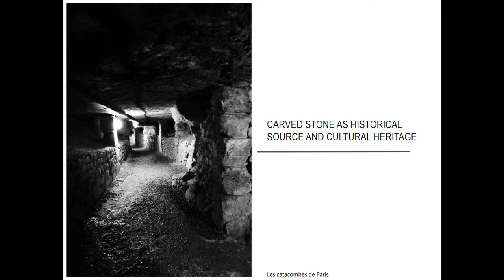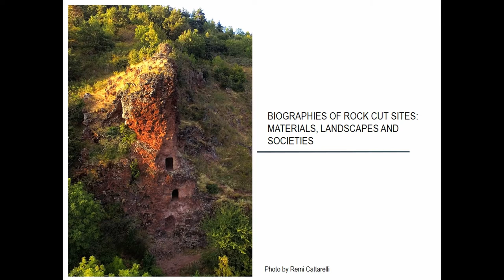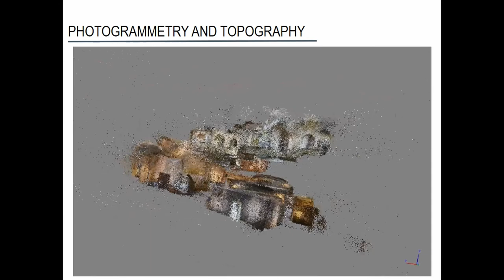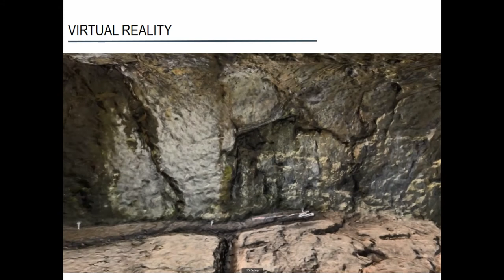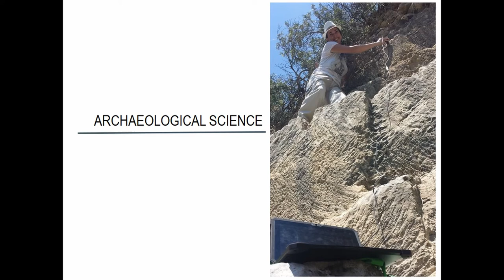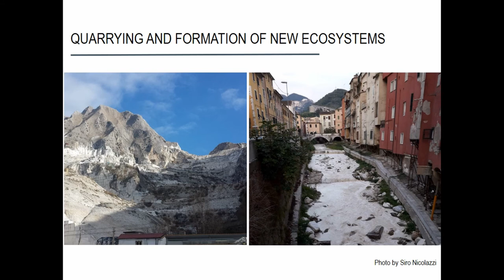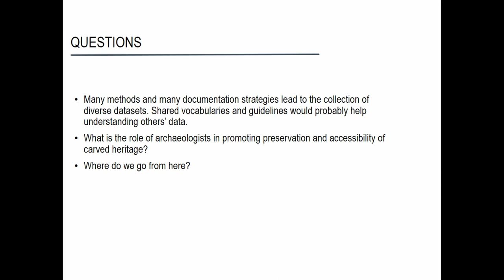“WHAT ARE MEN TO ROCK AND MOUNTAINS?” THE INTERDISCIPLINARY CHALLENGE OF ROCK-CUTSITES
Since prehistory, humans have learnt to shape cliffs, carve mountains and dig tunnels. In different chronological periods and socio-cultural contexts, rock has become the scenario for everyday life: production, dwelling and rituals. The long-term alliance between human and stone results in various rock-cut features. The study of these sites, at the same time cultural and geological, requires the application of interdisciplinary protocols. Facets of people, stones and landscapes can be recorded by many approaches: from the analysis of quarrying strategies and organization of labor, to the spread of lithic artefacts, from the documentation of a single tool marks to the understanding of a complex rock-cut architectures.The combination of various methods is fundamental in order to map different agencies on multiple scales and represent the complex interactions of past societies and their stone landscapes. Chemical analytical tools, photogrammetry, GIS and Virtual Reality are some of the methods that can help disclosing and organizing different levels of knowledge about these important archaeological sites. As introduction to the session, different theories and methods for studying rock-hewn sites and quarries will be described and discusses, highlighting issues and opening questions for the debate.

1_ Austen, Jane. 1853 Pride and Prejudice. Richard Bentley: London, p. 135.

Author(s): Sciuto, Claudia (Umea University)